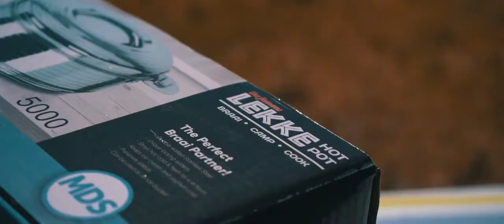The Famous Lekke Hot Pot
The MDS Silverline Hot Pot has a double-walled stainless steel design, to keep hot foods hot and cold foods cold, for 4-6 hours and it has a unique locking system for easy transportation. Available in 1L, 1.5L, 2.5L, 3.5L, and 5L options.